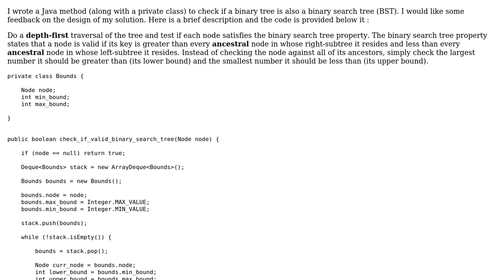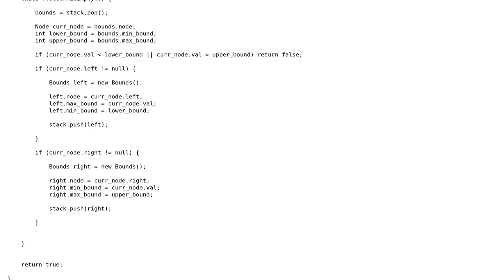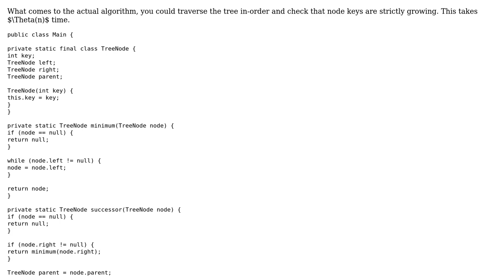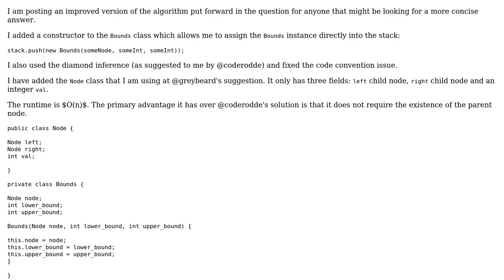Java method to check if a binary tree is a valid BST (2 Solutions!!)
Java method to check if a binary tree is a valid BST

With thanks & praise to God, and with thanks to the many people who have made this project possible! | Content (except music & images) licensed under CC BY-SA | Music | Images & others | With thanks to user Jamal user Haider user coderodde and the Stack Exchange Network Trademarks are property of their respective owners. You are responsible for your own actions.